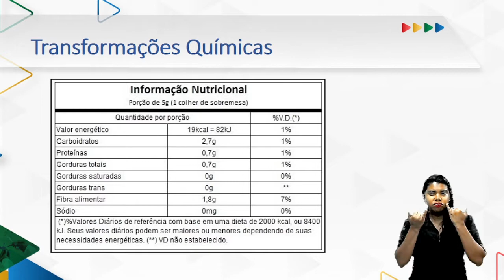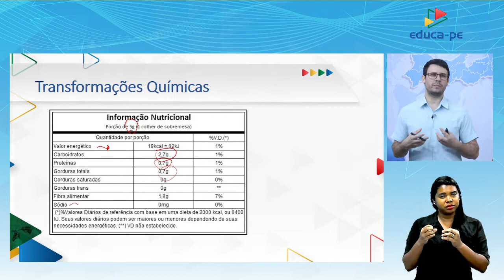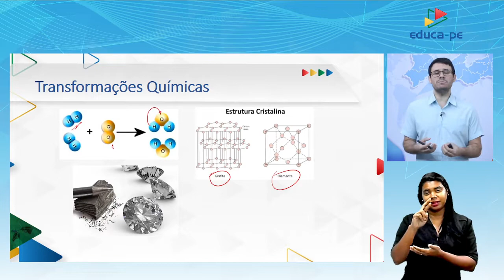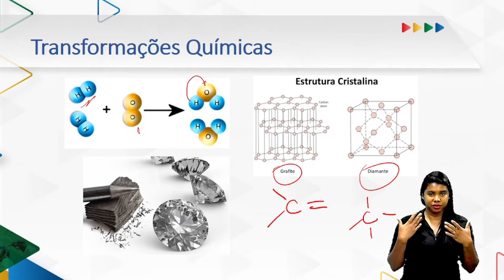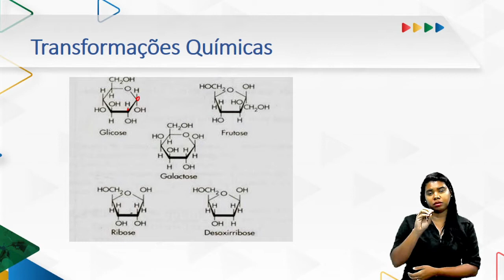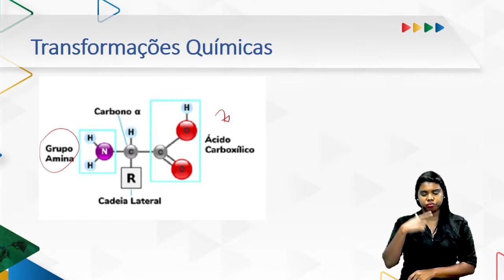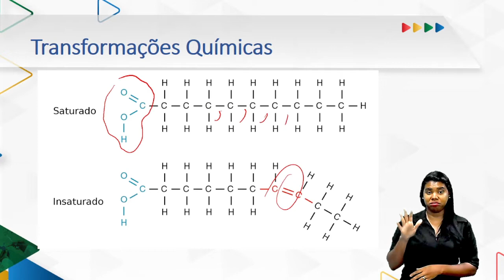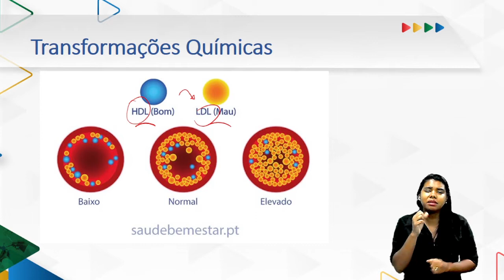Ensino Médio | Química | 3º Ano | EDUCA PE | Aula 19 | 2022.2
3° BIMESTRE

TEMA/CONTEÚDO: Transformações químicas e resolução de exercícios - Part. II

EXPECTATIVA DE APRENDIZAGEM: Identificar os diferentes conteúdos calóricos nos rótulos dos alimentos industrializados